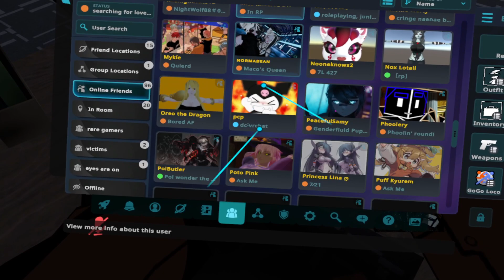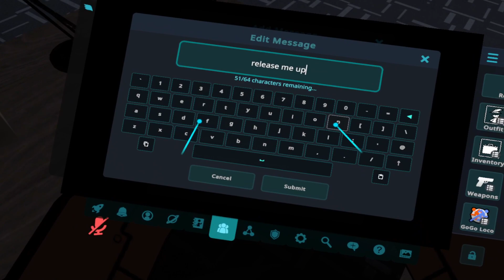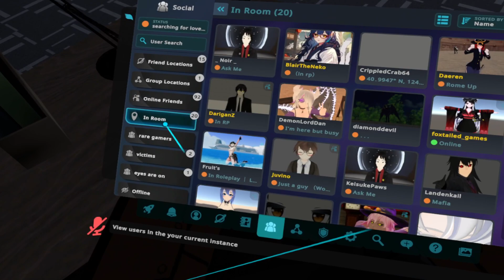Syndicate RP 69: back for the brooks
the station needed a break and the entire community took one as well
but we are back in action with some honest police work
and some quality conversations between weird friends in this wacky world of ours